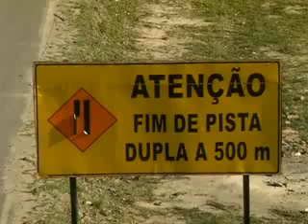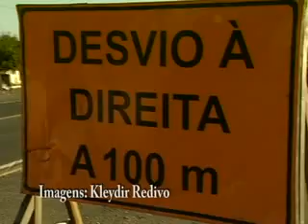Programação ARTV - Canal 5 - AO VIVO Duplicação da BR - ARTV